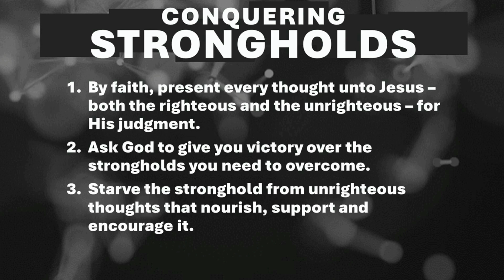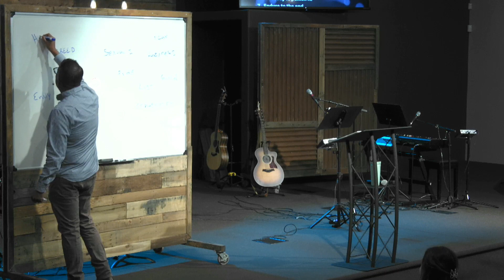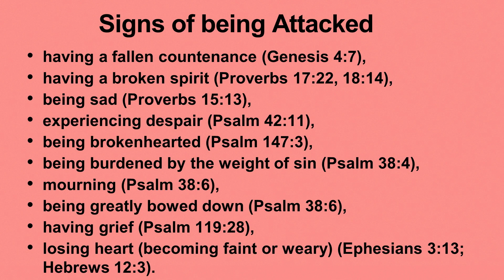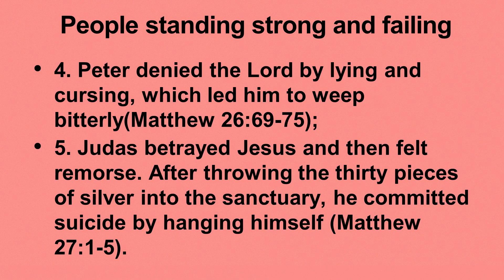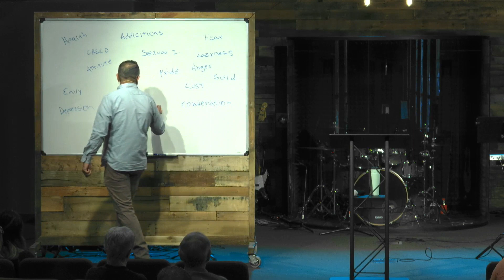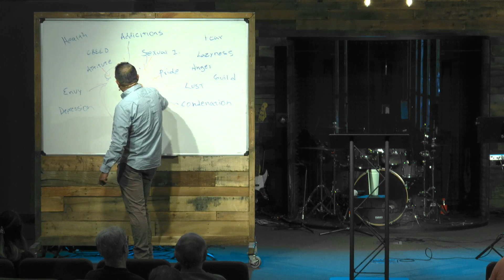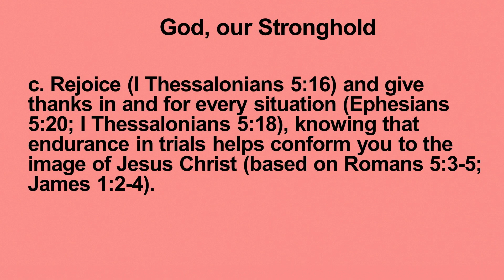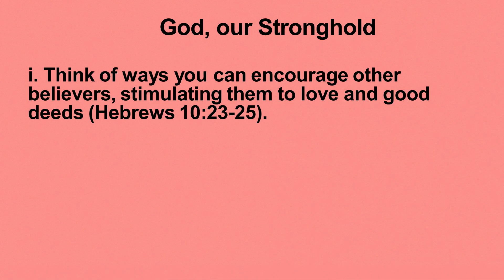God Our Stronghold | Sabbath Christian Church | Juan Ascencion | 2024-06-01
Join Juan Ascencion as he gives a sermon on how God can build a stronghold in your life over sin.

If you would like to know about Jesus visit us on our